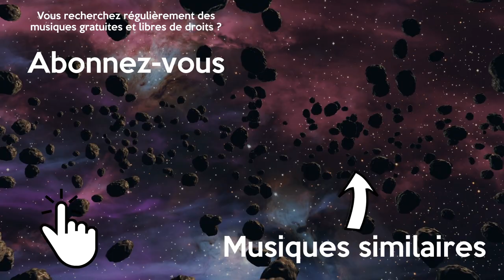Musique Gratuite Dynamique Joyeuse qui Bouge Libre de Droits House | Daybreak feat Henk - Jens East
Musique dynamique joyeuse qui bouge libre de droits et gratuite pour vos vlogs. Cette musique house tropical sans droit d'auteur est parfaite pour une vidéo de voyage.

Daybreak feat Henk - Jens East